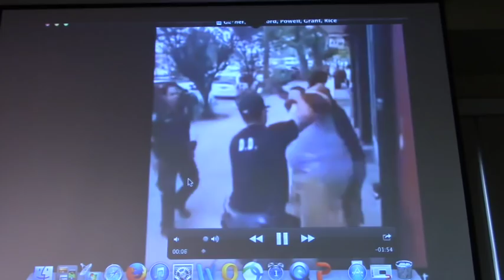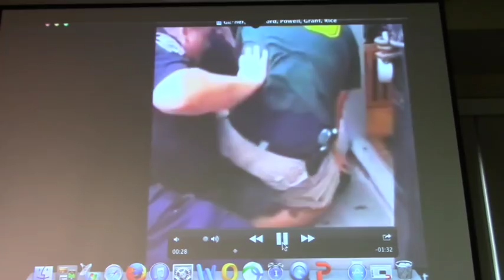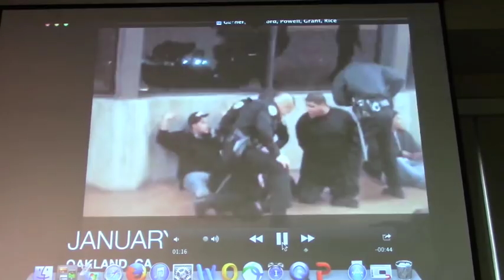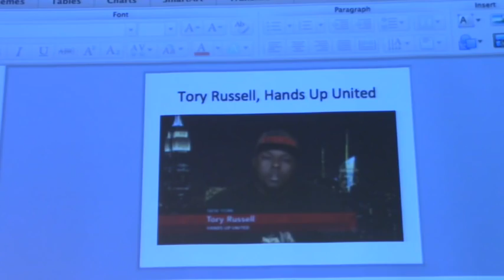Professor Cathy Cohen, "Whose Black Lives Matter? The Politics of Black Love and Violence"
Professor Cathy Cohen is the David and Mary Winton Green Professor and Chair of Political Science at the University of Chicago. She visited OSU campus on March 3, 2015 to deliver this lecture at the Hale Hall Black Cultural Center.

Don't worry, bottles on podium are removed ;)